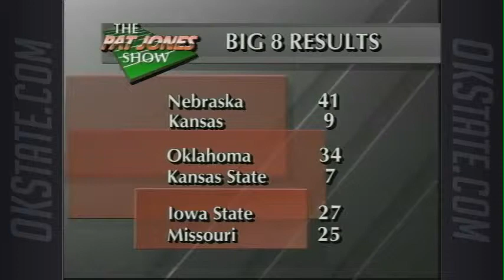The Pat Jones Show - 1990 Game 10: Colorado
Oklahoma State head football coach Pat Jones and host Robbie Robertson look back at the Cowboys' 41-22 loss at eventual Big Eight and national champion Colorado.

This episode also includes interviews with fullback Cecil Wilson and defensive tackle Stacey Satterwhite.